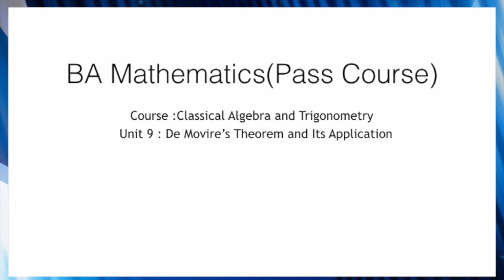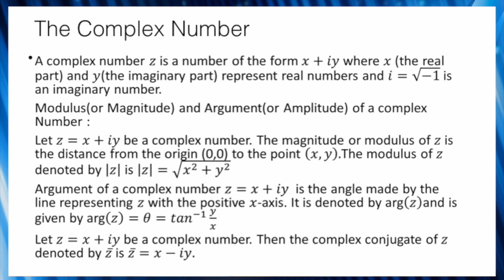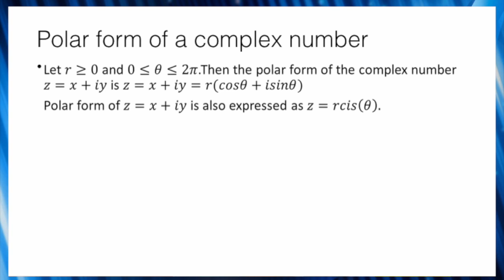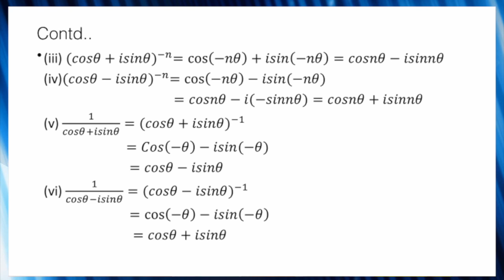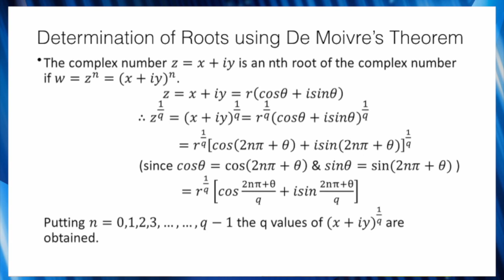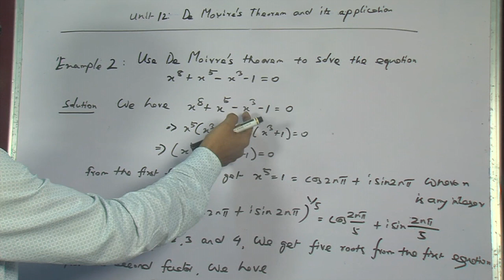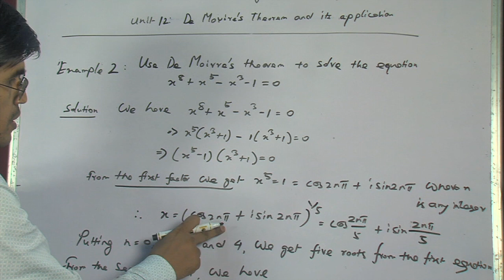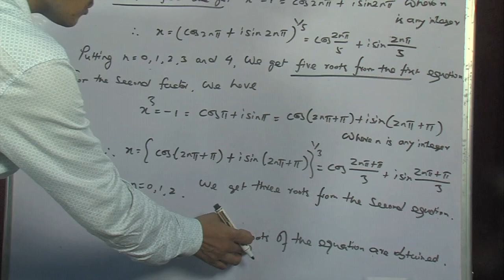BA (Maths) : Classical Algebra and Trigonometry, Unit-9, De Movire’s Theorem & Its Application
Presented by Dr. Harekrishna Deka (Assistant Professor)
Hiranya Chandra Bhuyan School of Science and Technology
K K Handiqui State Open University. Edited by : Hemprokash Mout.